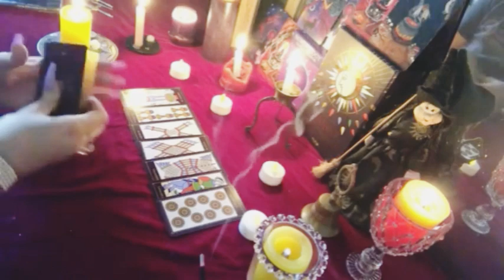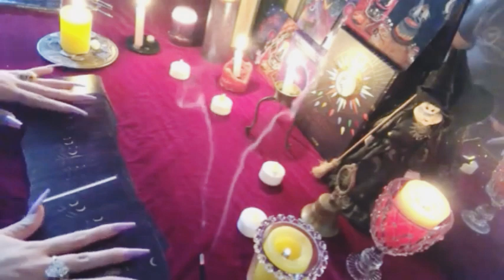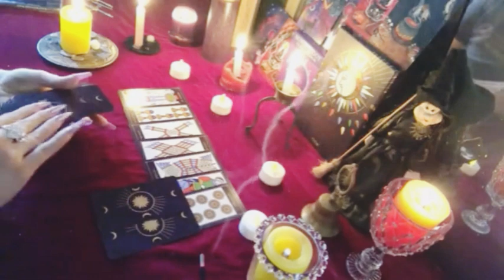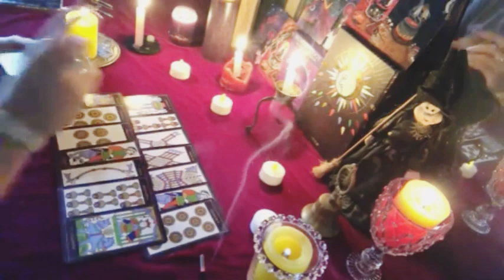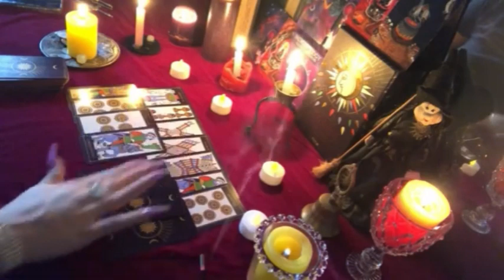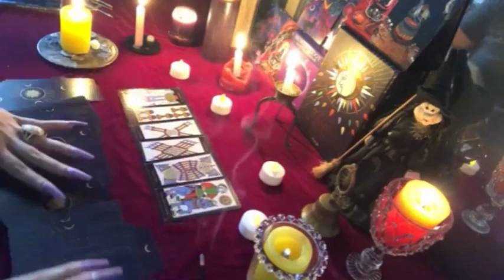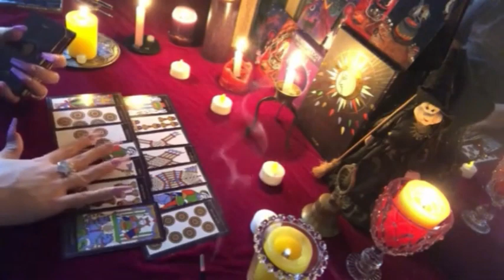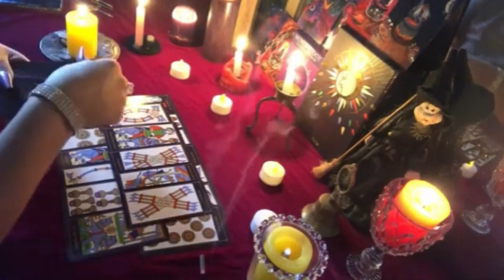LEO: Showing the world what you're made of- WHEEL OF FORTUNE & LOVE